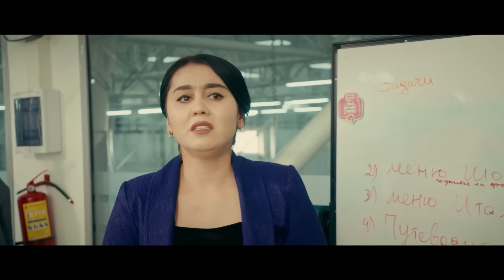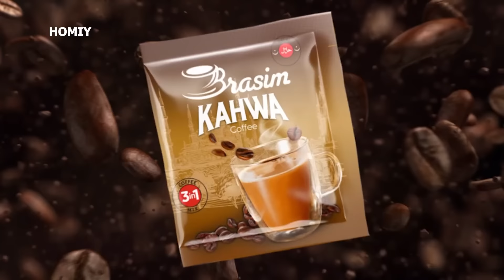Dushmanlik Qilgan Dugona "Saboq" 66-qism